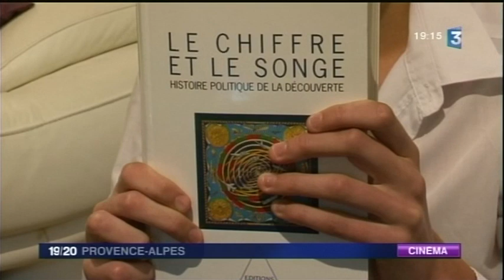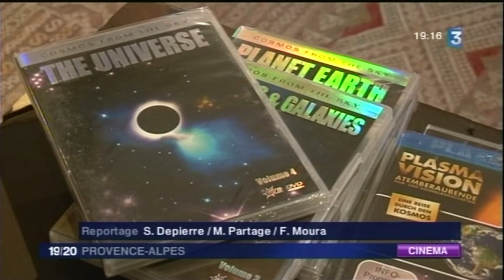France 3 : Pierre Barreau nominated for best Director of Gold Panda Awards.mov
Pierre Barreau is Co-Director of One Night in the Cosmos TV series. He is nominated  for best Director of international "Gold Panda Awards" for documentary of 2011 (11th) Sichuan International TV Festival, China. The Awards ceremony will be held on the evening of November 11th, 2011.